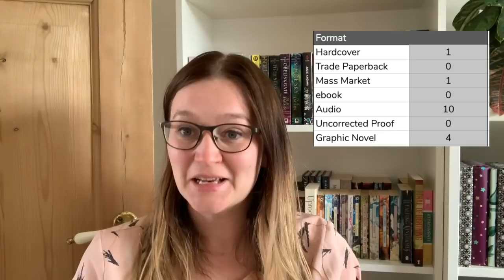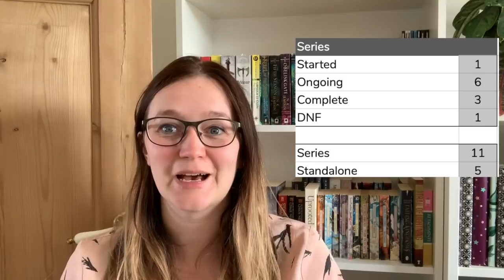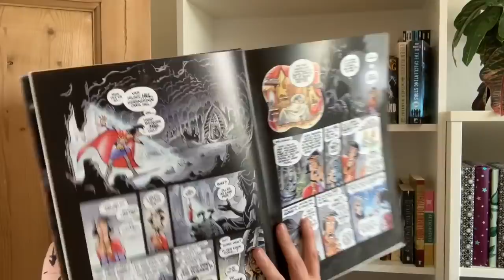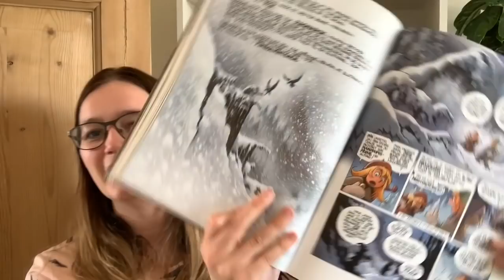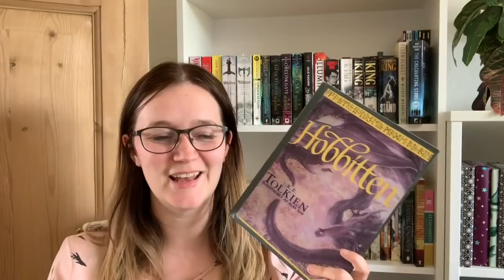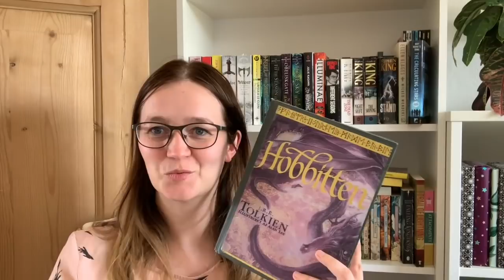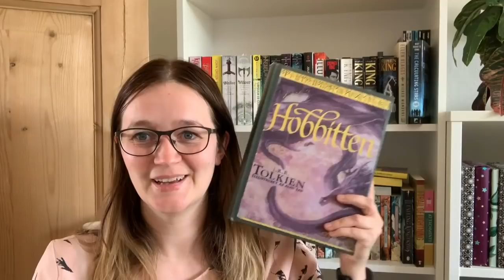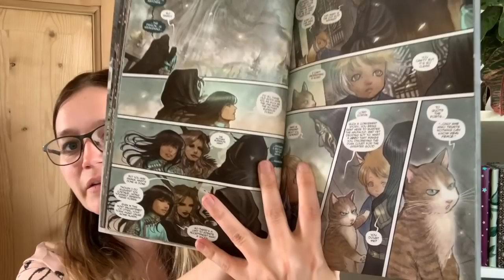May Wrap Up | 16 books incl. The Hobbit, Discworld Booktubesff + more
Hey everyone.

Another month has gone and it's time to wrap up my reading. I read a total of 16 things in May and here are my thoughts about them all (including some statistics as usual).
If you want to skip ahead to specific reviews, see time stamps below for each review.

Into the Fire by Jeaniene Frost - 3.02
Temptation Ridge by Robyn Carr - 4.52
Murder on Mulberry Bend by Victoria Thompson - 7.00
Leah on the Offbeat by Becky Albertally - 8.49
Haunting of Tram Car 015 by P. Djéli Clark - 10.22
The Poppy War by R.F. Kuang - 11.33
An Offer From a Gentleman by Julia Quinn - 14.24
Soul Music by Terry Pratchett - 17.08
Valhalla: Den Samlede Saga, vol 5 af Peter Madsen -18.18
Far From the Tree by Robin Benway - 24.23
The Wanderers by Meg Howrey - 26.16
Fullmetal Alchemis, vol 9 by Hiromu Arakawa - 27.11
The Hobbit by J.R.R. Tolkien - 28.26
The Sleeper and the Spindle by Neil Gaiman/Chris Riddell - 30.09
Sweet Tea and Sympathy by Molly Harper - 31.05
Monstress vol. 3: Haven by Marjorie M. Liu & Sana Takeda - 32.43